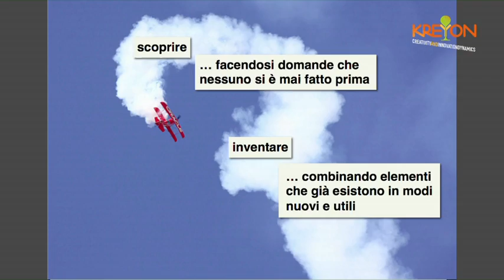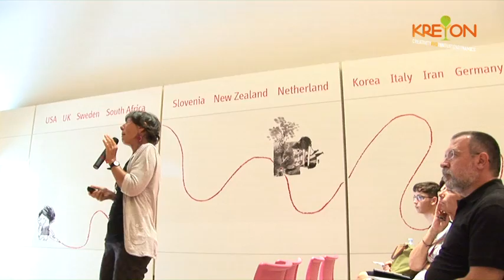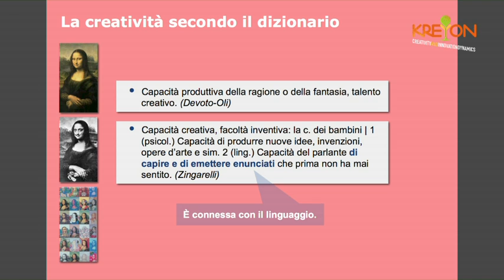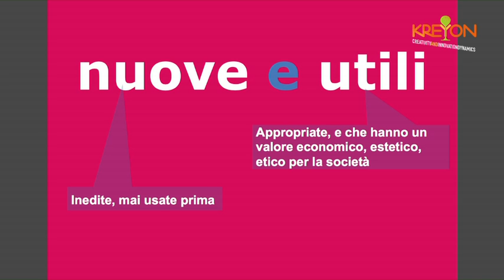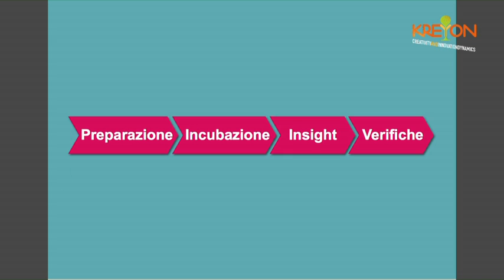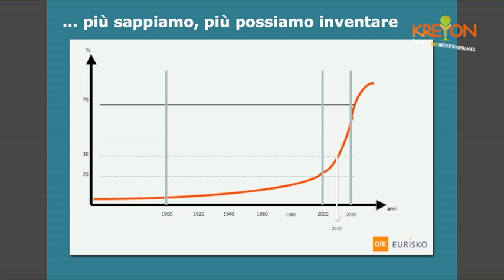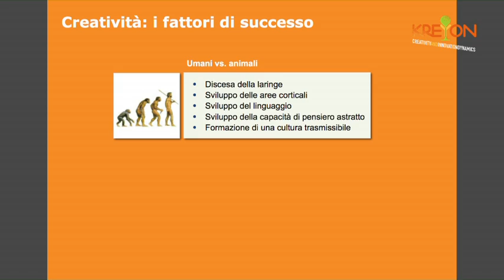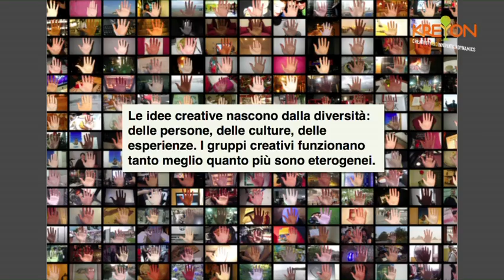Annamaria Testa - Giochiamo con le parole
Annamaria Testa
"Giochiamo con le parole"

Kreyon Day 2015, Palazzo delle Esposizioni, Rome 13/09/2015